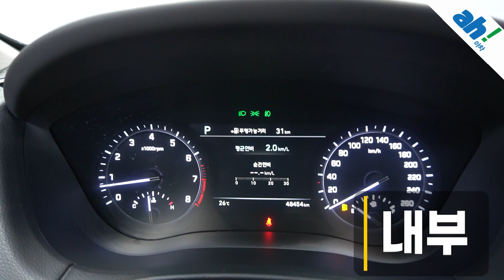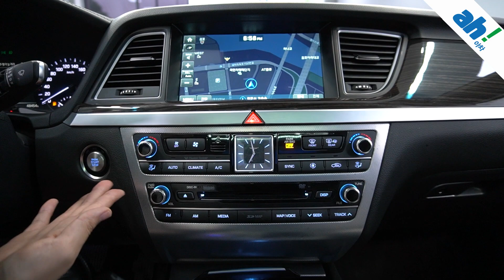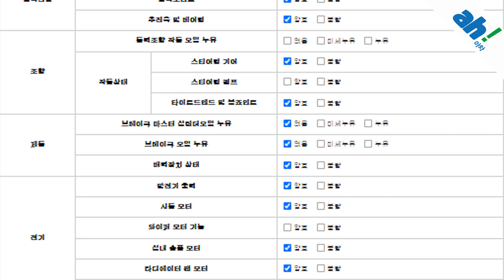[아차] 유니크한 딥블루색 국산중고차😍 제네시스 G80 3.3 GDI AWD 프레스티지 feat. (264부7521)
1. 차량대금의 10% 결제 및 계약서 작성(차량 체크리스트)
2. 종합보험 가입(최소 3개월, 자차 포함)
3.5일간 타보고 구매확정 시 차량대금 잔액 및 부대비용(이전비 등) 입금 후 이전 등록
4. 타보고 차량 반납 시 이유 불문 환불 처리(제반 비용 공제)

5일간 타보고 구매 결정하실 수 있는 서비스입니다.